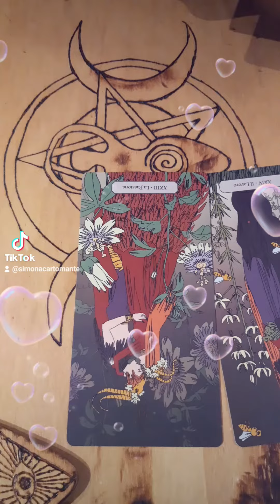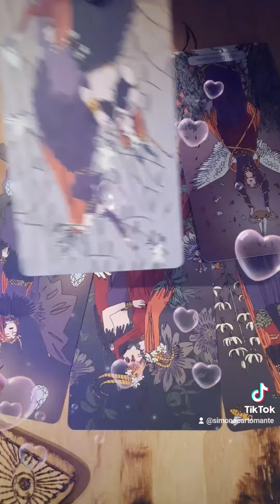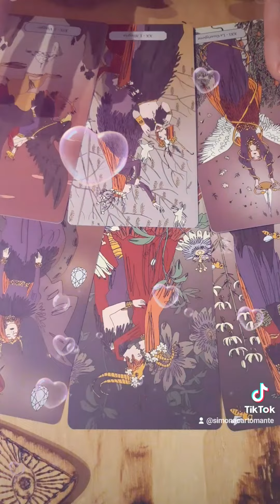è un ritorno stabile?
💛SCOPRI I MIEI LIBRI💛

Wisio è una piattaforma sicura e molto semplice da usare.

Benvenuti nel mio canale di CARTOMANZIA INTERATTIVA!
Mi chiamo Simona e pratico l'arte della cartomanzia da diversi anni.
In particolare mi sono specializzata nella lettura di tarocchi, sibille e oracoli.
Mi auguro che qui possiate trovare le risposte alle vostre domande.
Buona visione!

ARGOMENTI TRATTARI NEI VIDEO DI QUESTO CANALE
Tarocchi interattivi, previsioni del lotto, video recensioni di libri esoterici, sibille, tarocchi e oracoli, con particolare riguardo ai seguenti temi:
1) Tarocchi gratis interattivi amore, lavoro, fortuna
2) Sibille
3) Oracoli
4) Numeri del lotto
5) Fasi lunari
6) Numerologia
7) Angeli
8) Spiriti guida
9) Oroscopo

NB: i video presenti in questo canale sono a scopo di intrattenimento e non sostituiscono una consulenza di tipo legale, medico o di qualsiasi altra figura professionale.